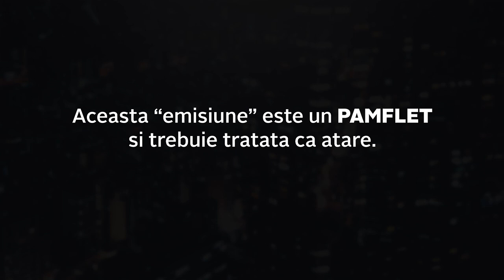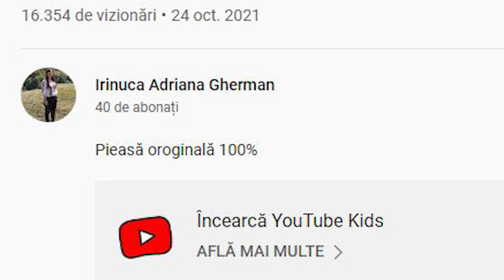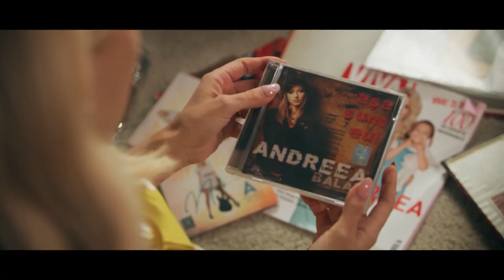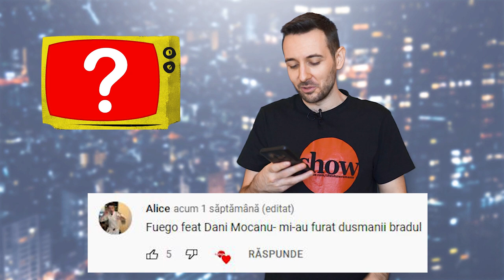F Charm, Arte Martiale si Pasiunea Andreei Balan pentru Muzica | theShow